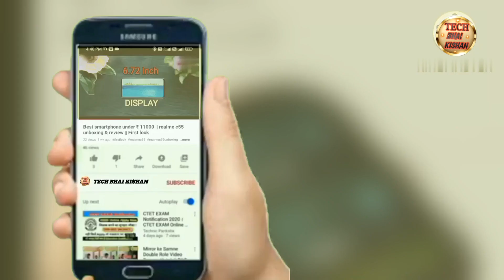How to Find the Perfect Smart Watch under ₹ 2000 💵 for 2023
video is for science and technology purpose only.Copyright Disclaimer Under Section 107 of the Copyright Act 1976, allowance is made for "fair use" for purposes such as criticism, comment, news reporting, teaching, scholarship, and research.